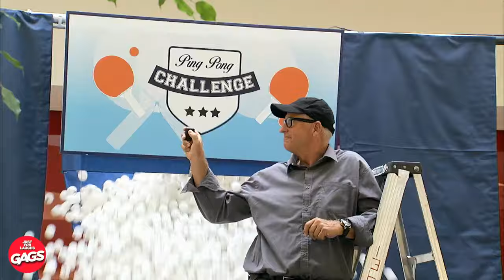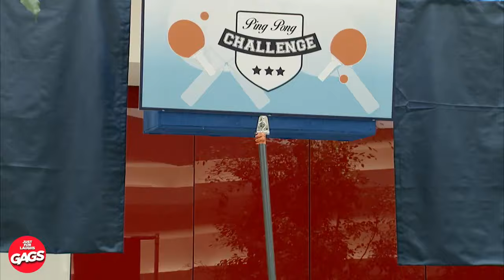Ella corrió sobre ella tan rápido ... | Bromas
🎉🤣 JAJAJAJA